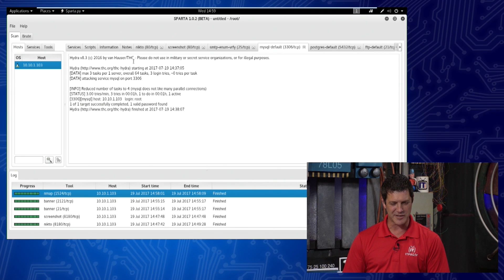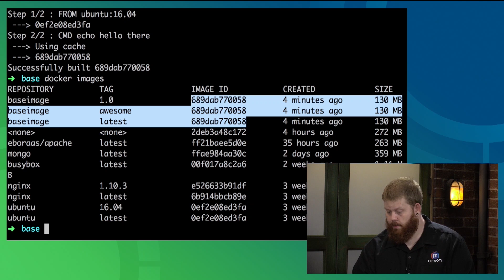Dirty Minds - ITProTV Bloopers 2017 Pt. 2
You might not believe it after watching them teach an expert-level course, but the ITProTV edutainers are, in fact, human. And that means they make mistakes. So many, in fact, that we had to break the blooper reel into several parts.

Here in part two, we see what happens when things are taken out of context. Maybe it's a show about inserting objects, backdoors, or penetration testing. I think you can see where this is going. So put the kids to bed, sit back and enjoy some of our favorite bloopers from the first 3 years of ITProTV.

ITProTV is the industry leader for online, self-paced learning for tech professionals, students, and organizations worldwide.